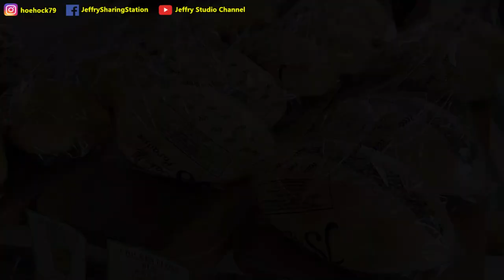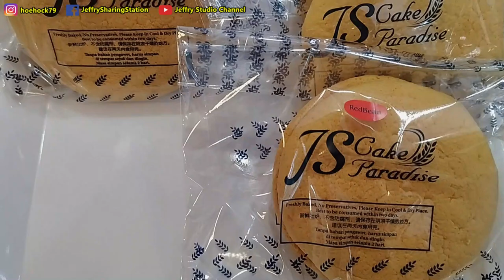JS Cake Paradise 搬迁新店开门大吉 / JS Cake Paradise reopening 30th April 2023